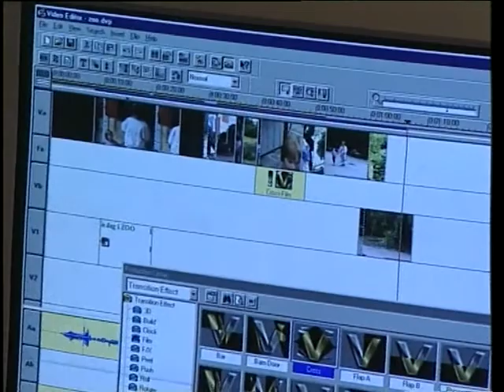kulturnat 1999 19991108